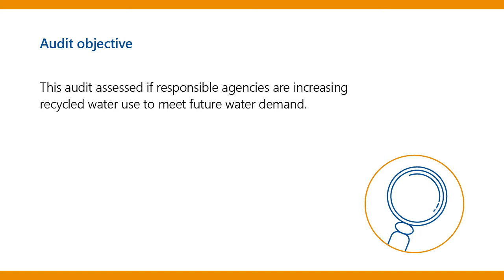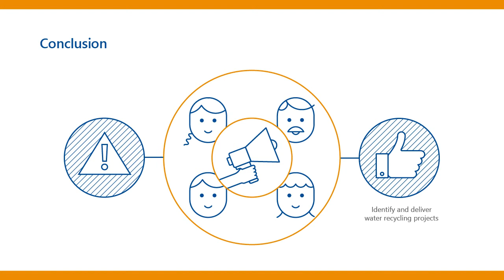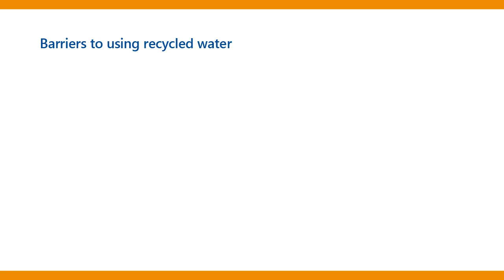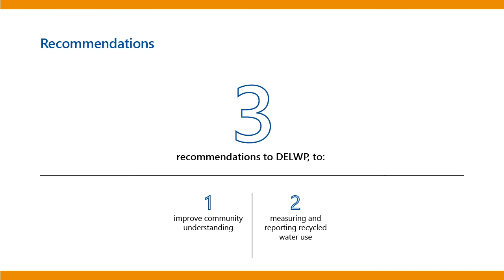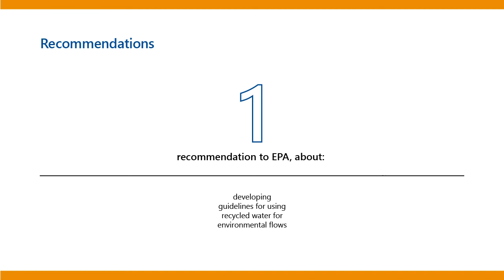Supplying and Using Recycled Water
We audited Victorian Government agencies to determine if recycled water use is being increased to meet future water demand.